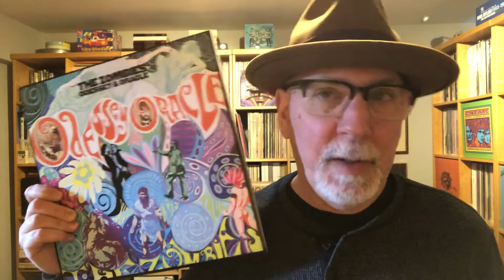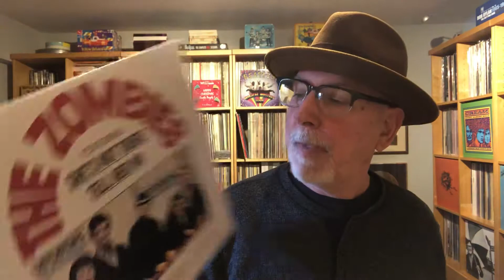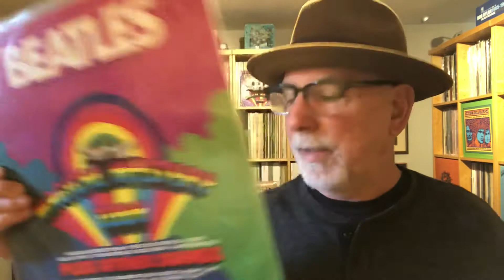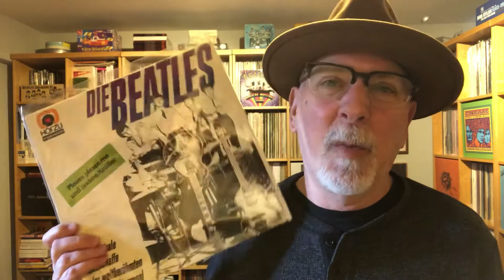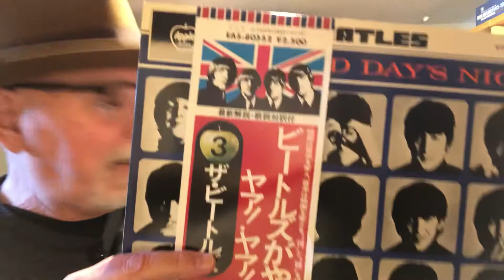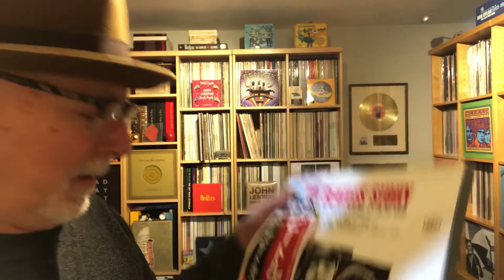Die Beatles (German) and other Fab Four records